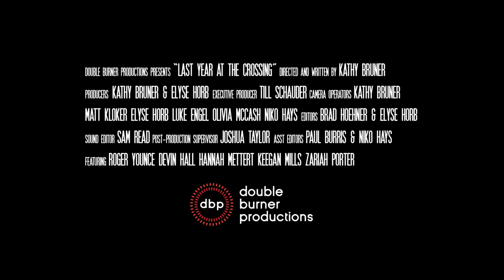Last Year at the Crossing - Trailer (BSDFF 2019)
A heartbreaking, raw and ultimately hopeful story of four teens trying to earn a diploma at a last-chance high school in Indiana. Their struggle against hopelessness, drug culture, failed family structures and poverty is met by a dedicated school administrator who tries to help them rise above their circumstances.